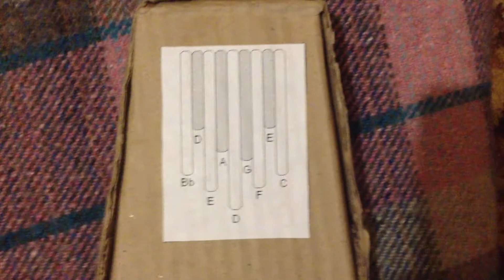Калимба 9 нот, тональноть РЕ (D)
Калимба 9 нот с резонатором из сплошного древесного массива.